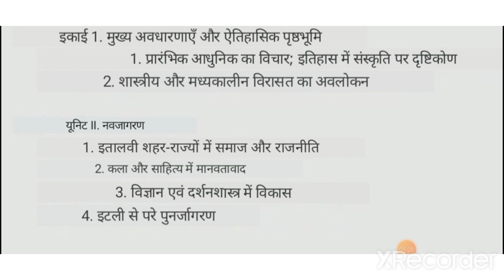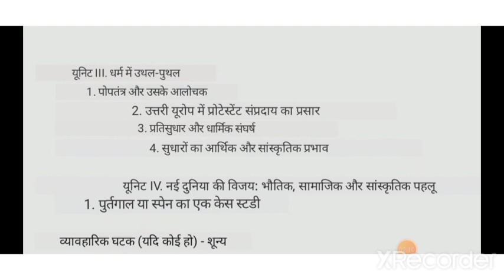Cultural Transformation In Early Modern Europe Syllabus || Major History || 3rd Semester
hlo everyone

In this video I will tell you about the major history syllabus of 3rd Semester